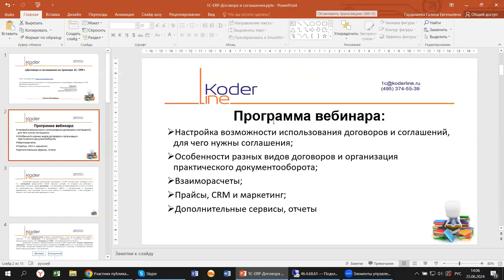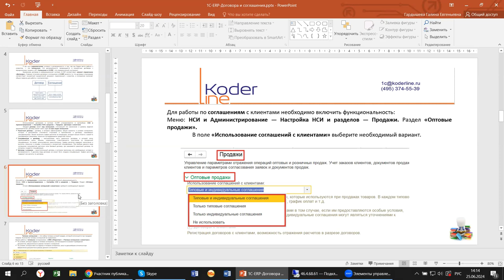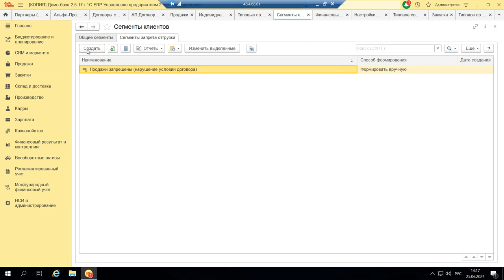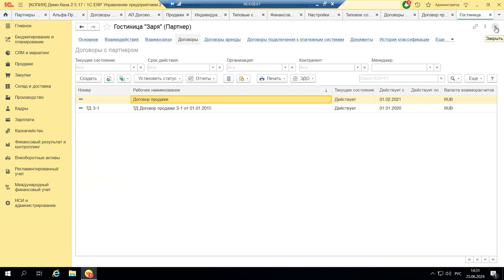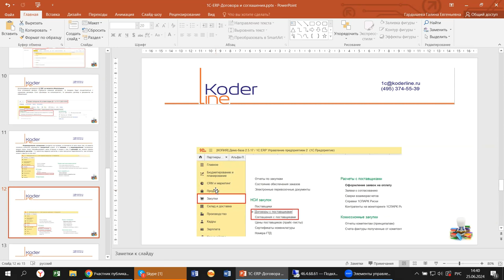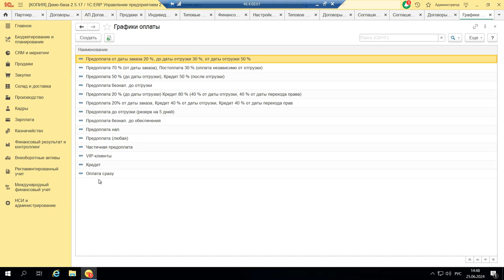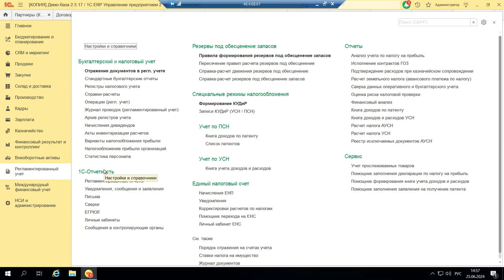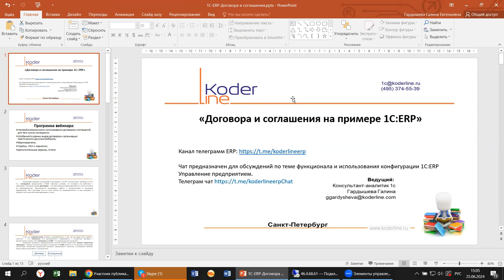Вебинар «Договора и соглашения на примере 1С:ERP»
Компания «Кодерлайн» провела вебинар «Договора и соглашения на примере 1С:ERP»

Описание
Договора и соглашения - чем отличаются договора от соглашений, для чего придуманы, вести или нет учет в разрезе соглашений? Как взаимосвязаны особенности настройки и специфика использования коммерческих, финансовых, транспортных договоров и соглашений разбираем на примере 1С:ERP.

Программа
1.      Настройка возможности использования договоров и соглашений, для чего нужны соглашения;
2.      Особенности разных видов договоров и организация практического документооборота;
3.      Взаиморасчеты;
4.      Прайсы, CRM и маркетинг;
5.      Дополнительные сервисы, отчеты.